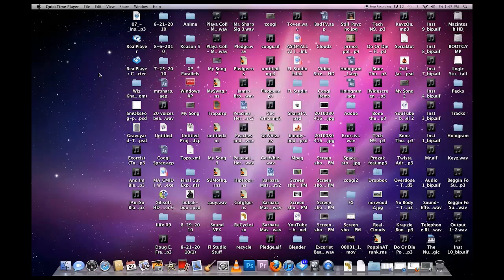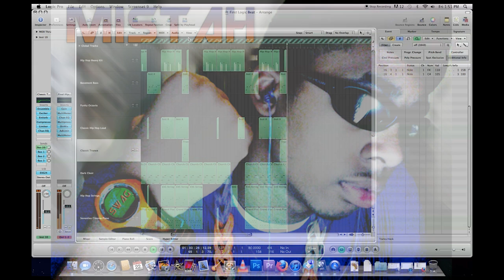First Beat In Logic 9 Pro - MISTAH Sharp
This Here Is My First Beat I Made In Logic 9 Pro. Took About 40 Minutes To Compose. I Used All Stock Vsts.